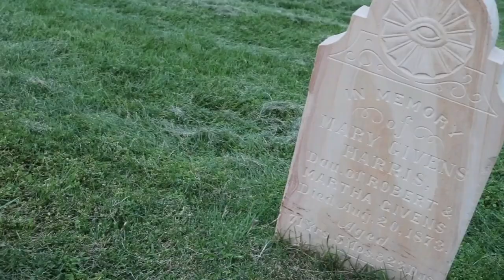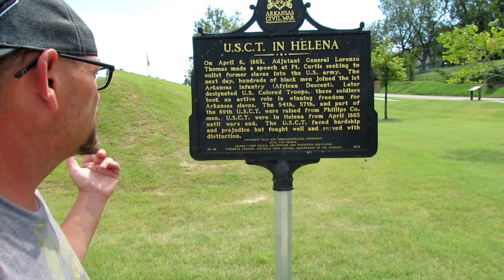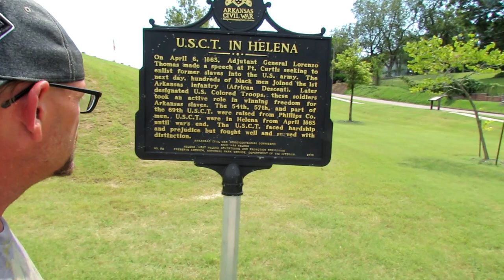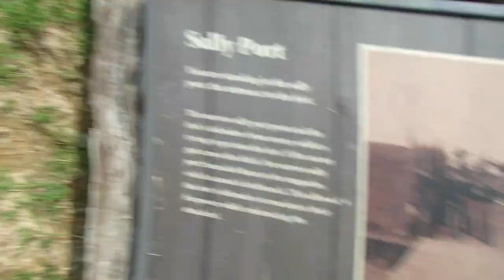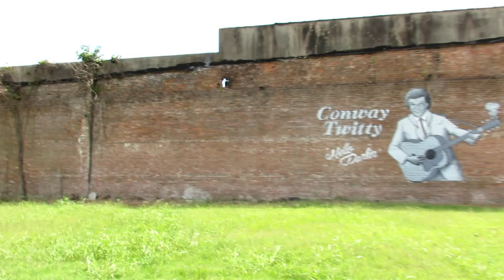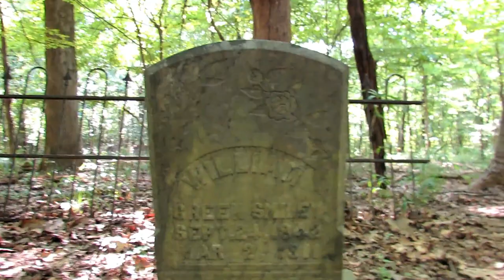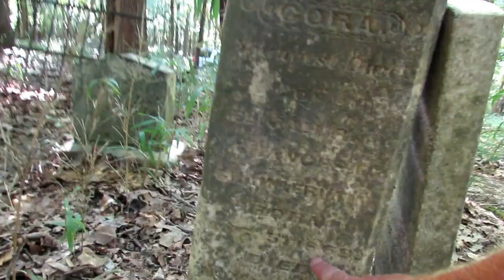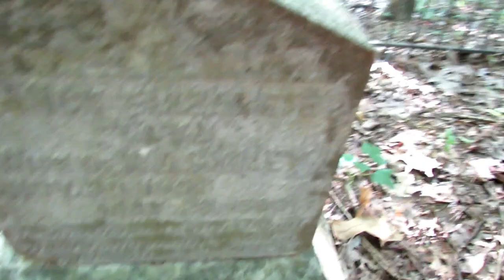Exploring Abandoned Haunted Arkansas! We Found Something!!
This week Im exploring abandoned haunted Arkansas! We headed out on a 300 mile roadtrip to scout some new haunted abandoned locations throughout eastern Arkansas .While Exploring haunted Arkansas locations we discovered something really cool in a National Forest! We also may have caught something paranormal on camera! You be the judge! This location shook me to my core!

Help Us Grow From The Beginning!
Freelance Video Editing By: Schalk Swanepoel